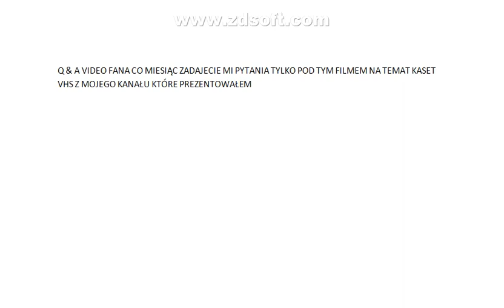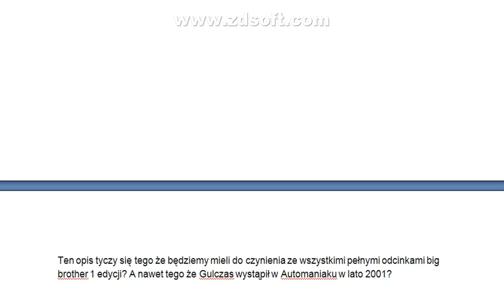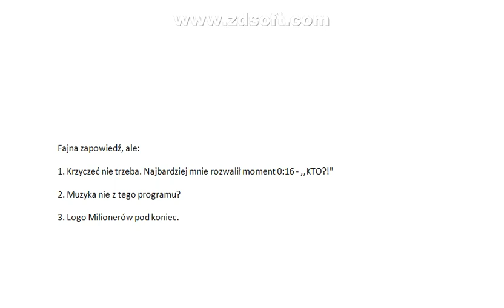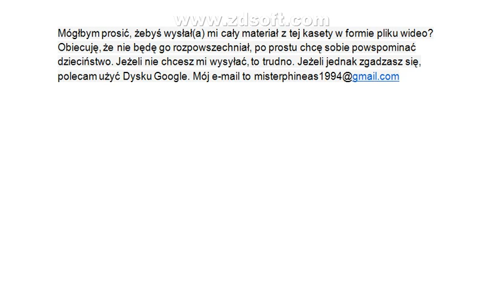Q&A video fana odcinek 11